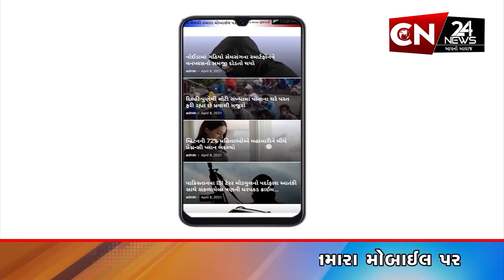રાષ્ટ્રીય : જય જગન્નાથ! શ્રદ્ધાળુઓ માટે ખુશખબર